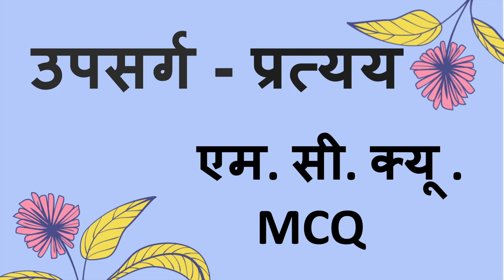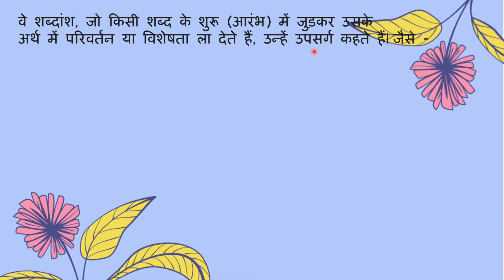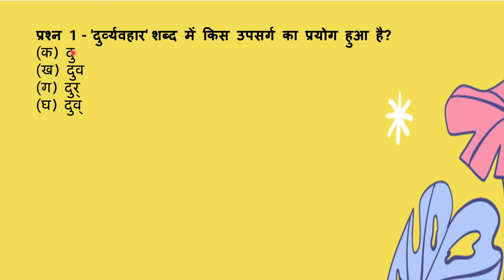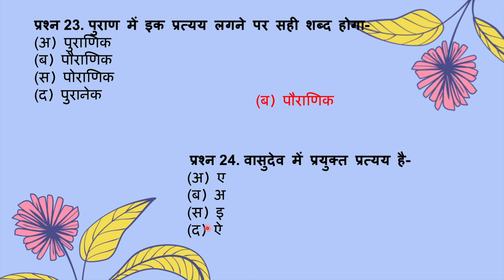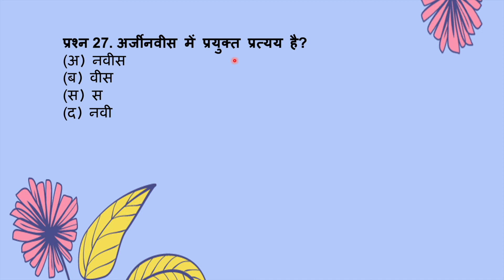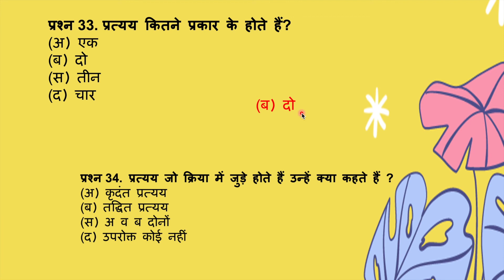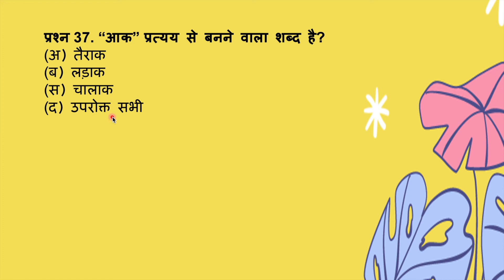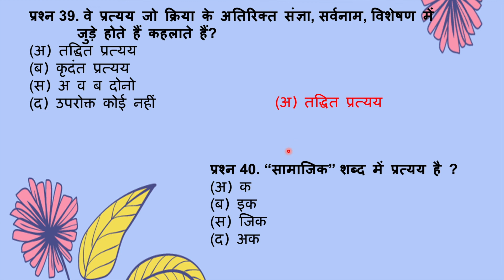Upsarg Aur Pratyay | व्याकरण - उपसर्ग और प्रत्यय | Hindi Vyakaran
हिंदी भाषा में शब्दों की रचना कई प्रकार से की जाती है। इन्हीं में से एक विधि है-शब्दों के आरंभ या अंत में कुछ शब्दांश जोड़कर नए शब्द बनाना। इस तरह से प्राप्त नए शब्द के अर्थ में नवीनता देखी जा सकती है; जैसे-‘हार’ शब्द में ‘आ’, ‘प्र’, ‘वि’ सम् जोड़ने पर हमें क्रमशः आहार, प्रहार और विहार शब्द प्राप्त होते हैं, जो अपने मूल शब्द हार के अर्थ से पूरी तरह अलग अर्थ रखते हैं; जैसे- हार (पराजय, फूलों की माला)आ + हार = आहार – भोजनप्र + हार = प्रहार – चोटवि + हार = विहार – भ्रमण करना